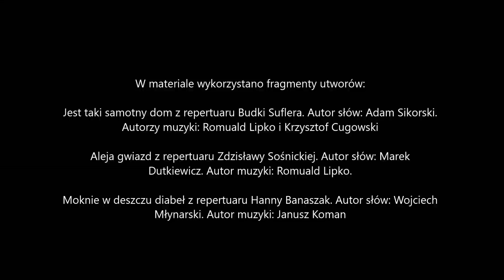Lubomierz kuźnią muzycznych talentów